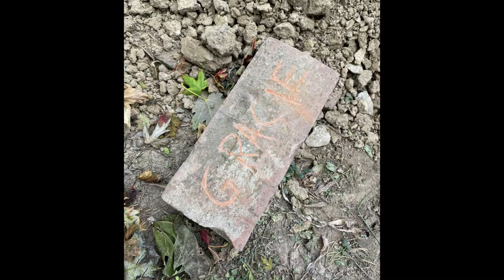Gracie Timbrook, R.I.P. 9/28/20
My sister Julie's Mini Yorkie passed all of a sudden. we will miss her. This is a Tribute to Her. I understand this is not entertainment, this is a remembrance vlog. Hope everyone understands.

Some Great Supporters Of our Channel and Community
and All Great Channels to Check out!